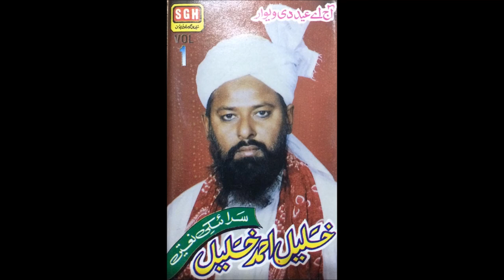Khalil Ahamad Khalil Fareedi Naat Mahboob Muhammad Arab Da Chan Vol:1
Heart touching Naat By Khalil Ahmad Khalil. !
MAHBOOB MUHAMMAD (Sallallaahu Alai Hi Wa Sallam)ARAB DA CHAN

IMPORTANT NOTICE:
I Own This Video!